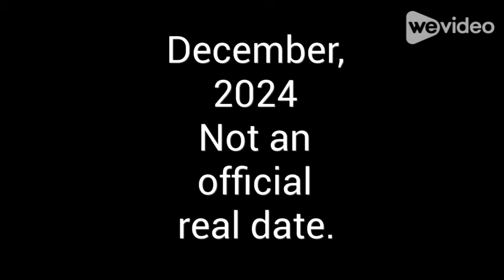Emergency Responders Show Announcement.